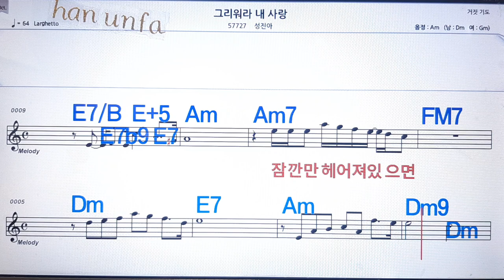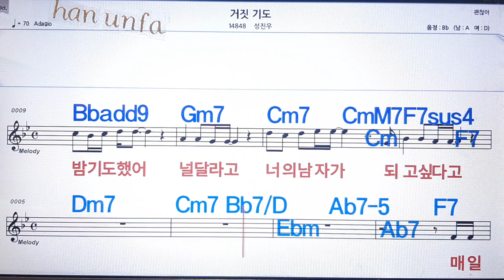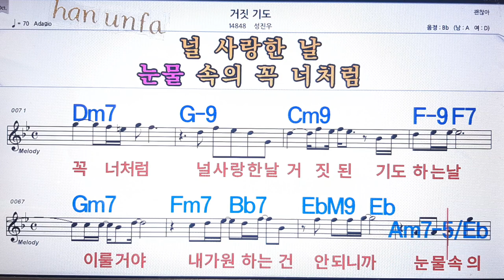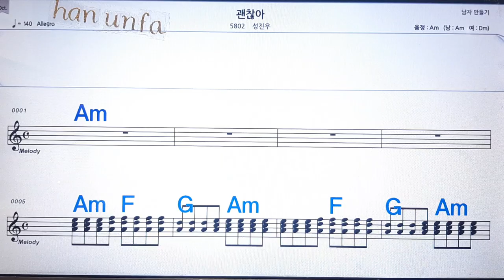그리워라 내 사랑/성진우💋노래방 반주*기타 코드 악보*가라오케💖Karaoke*Sheet Music*Chord*MR